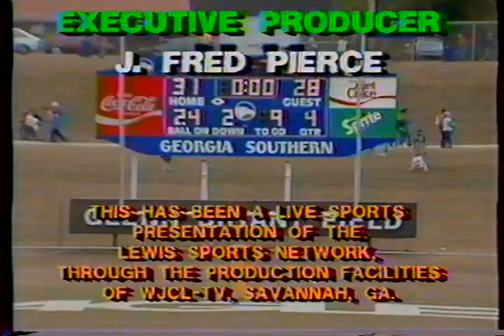1987 Week 13 - Maine at Georgia Southern